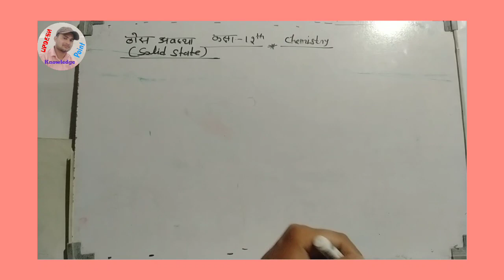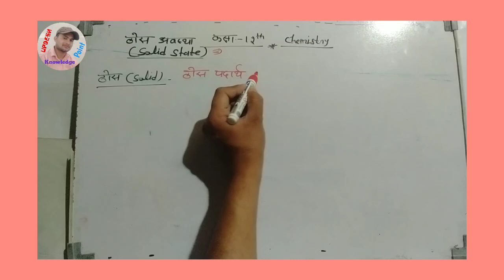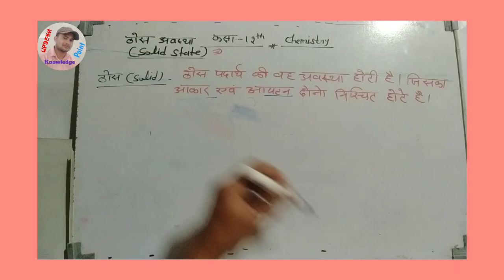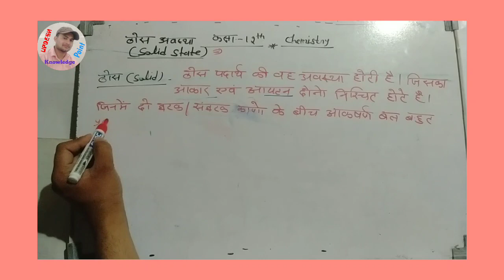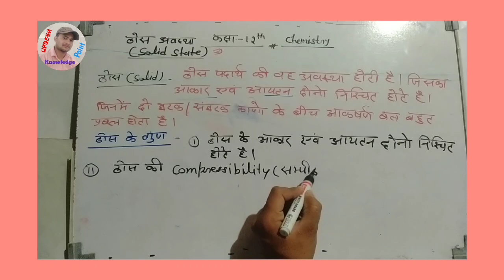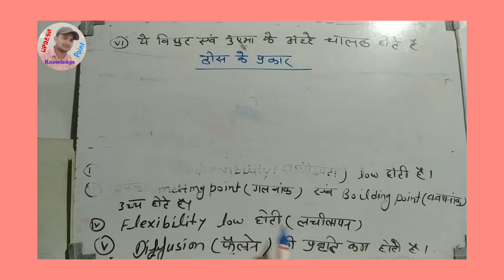कक्षा 12th,,ठोस अवस्था (solid state) Chemistry,,🔥class- 1,(bord exm)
hello bachho
हमारे यूटयूब चैनल में आपका स्वागत है हम इस वीडियो में लेकर आए हे कक्षा 12 के chemistry ke महत्वपूर्ण questions Jo बार बार परीक्षा में पूछे जाते है
              सभी प्रश्न chapter wise h

class 12 ke chemistry ke important questions
chemistry ke bar bar aane vale questions
chemistry ke first or second dono paper by updesh sir
har sal aane vale questions
Which questions are asked in chemistry class 12?
 questions are asked in chemistry class 12?
What is the most important question in chemistry?
Which is the most important chapters in chemistry class 12?
is Class 12 chemistry paper easy?

class 10
chse class 10 board
RAJASTHAN POLYTECHNIC PREVIOUS YEAR
PAPERS,CHITRA PUBLICATION,AAKASH
INSTITUTE,ADDA247,RRB PREVIOUS YEAR
PAPERS,LAKHMIR SINGH & MANJIT KAUR
HINDI,TEACHER_MODULE,CHOUHAN
PUBLICATION,CTET MASTER,TARUN JAIN & VK
OHRI,SOcial Science Questions Internal - Hindi
Medium, RRB OFFICER PREVIOUS YEAR PAPER,UP
POLYTECHNIC PREVIOUS YEAR PAPER,NCERT
RAJASTHAN,SBI CLERK PREVIOUS YEAR
PAPER,ARIHANT PUBLICATION UTTARAKHAND,KVPY
PREVIOUS YEAR PAPER,ARIHANT PUBLICATION
DELHI,ARIHANT PUBLICATION PATWAR,AGRAWAL
EXAM CART UPBIHAR POLYTECHNIC PREVIOUS
YEAR PAPER,GHATNA CHAKRA,UTET PREVIOUS
YEAR PAPER,HTET PREVIOUS YEAR PAPER,REET
PREVIOUS YEAR PAPER,UPTET PREVIOUS YEAR
PAPER,CDS PREVIOUS YEAR PAPER,RRB NTPC
GROUP D PREVIOUS YEAR PAPER,USER_ASKED,SSC -
INTERNAL (HIN),TET - INTERNAL (HIND),UP POLICE
SI PREVIOUS YEAR PAPERS,SALES TRAINING,UPKAR
PUBLICATION HINDI,SARVOTTAM,JNVST PREVIOUS
YEAR PAPER HINDI,MAHESH MISHRA,SBPD
PUBLICATION,MOTHERS,ARIHANT
PUBLICATION,CTET PREVIOUS YEAR
PAPERS,DEEPAK PUBLICATION,MBD
PUBLICATION,KIRAN PUBLICATION,NCERT HINDI,KD
PUBLICATION,ADVANCED MATHS BY ABHINAY
MATHS HINDI,AGRAWAL EXAM CART
BIHAR,AGRAWAL EXAM CART JHARKHAND,NTA
MOCK TESTS,NIOS PREVIOUS YEAR PAPERS
HINDI,ARIHANT PUBLICATION
CHHATISGARH,ARIHANT PUBLICATION
JHARKHAND,ARIHANT PUBLICATION
BIHAR,ARIHANT PUBLICATION MPEXAMPUR,VERMA
PUBLICATION,RESONANCE HINDI,ARIHANT
PUBLICATION UP,S CHAND,STUDENTS
FRIENDS,ASHOK PUBLICATION,BANSAL
HINDI,NCERT EXEMPLAR HINDI,ALLEN HINDI,NCERT
FINGERTIPS HINDI,ARIHANT HINDI,ERRORLESS
HINDI,ALOK BHARTI PUBLICATION,GRB
PUBLICATION HINDI,BIHAR BOARD- PREVIOUS YEAR
PAPER,JHARKHAND BOARD PREVIOUS YEAR
PAPERS,MBD HINDI-HARYANA BOARD,TRIPUTI
PUBLICATION,UPTU PREVIOUS YEAR PAPER,CGPET
PREVIOUS YEAR PAPERS,NEET PREVIOUS YEAR,JEE
Main & Advanced (Hindi Medium),WEEKLY TEST
QUESTIONS,SCIENCE PUBLICATION, MITTAL
PUBLICATION,COLLEGE BOOK HOUSE,SANJEEV
PUBLICATION,YUGBODH,LECTURE NOTES CREATED
QUESTIONS,NDA PREVIOUS YEAR HINDI,..